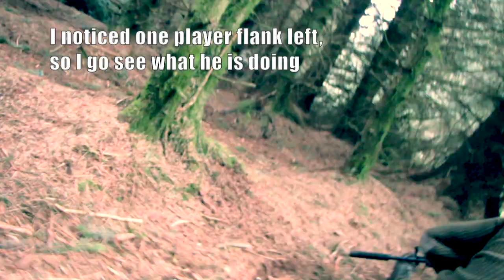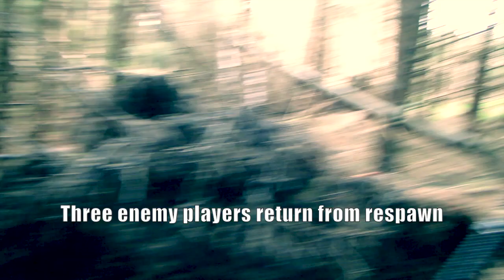Airsoft War - Warrior L96 Sniper Rifle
You are at Section8 Airsoft in Scotland, with Red Team and it's main men Gareth, Doc & Big Al as they slowly fight their way towards an enemy base camp, will they make it or will it be a long walk back to respawn, to fight another day.   Recorded with Canon camera, edited on Apple iMac.  Section8 is open to anyone, if you wanna play here, then get here on a game day and your in.

Play airsoft at Section8, all are welcome here.
located in between Edinburgh & Glasgow, Scotland